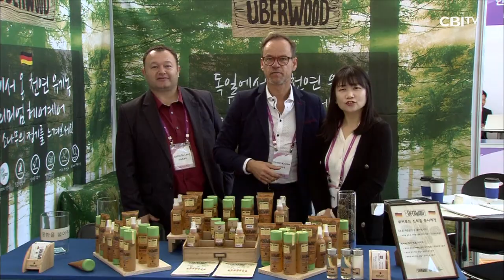오송화장품뷰티엑스포 개막…46개국 해외바이어 참가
국내 화장품 산업의 모든 것을 한눈에 살펴볼 수 있는 2019 오송 화장품뷰티 산업엑스포가 화려하게 개막했습니다.
k-뷰티 세계를 물들이다를 주제로 이번 엑스포는 46개국에서 바이어가 참가합니다.
중국 117명, 인도 37명, 베트남 29명 등 총 430여명 규몹니다.
지난해 2천490여 건의 수출 상담이 이뤄진 가운데 올해도 국내 대표 화장품기업들의 기업관이 운영돼 수출 상담을 진행합니다.
비즈니스관에서는 1일 500회 이상의 수출 상담이 이뤄지고, 마켓관에서는 국내 강소기업들의 우수한 화장품을 구매할 수 있습니다.
특히, 코트라는 화장품 원료 해외바이어 초청 수출 상담회가 별도로 운영됩니다.
상담회는 23일 열리며 원료 바이어 11개 업체와 원료 국내기업 20여 곳이 참가한다.
화장품과 뷰티산업 전문가 등이 참여하는 컨퍼런스도 열려 국내외
화장품 시장 동향을 파악하고 정보를 공유할 예정입니다.
조직위는 인기 에니메이션과 캐릭터 코스프레, 뷰티 포토존 등 다양한 부대행사도 준비했습니다.
또, 1960년대 이후 화장품과 광고 포스터 전시회인 ‘오송 부티-크’도  이어질 계획입니다.
2019 오송화장품뷰티산업엑스포는 오는 26일까지 5일간 충북 청주시
ktx 오송역 일원에서 열립니다.